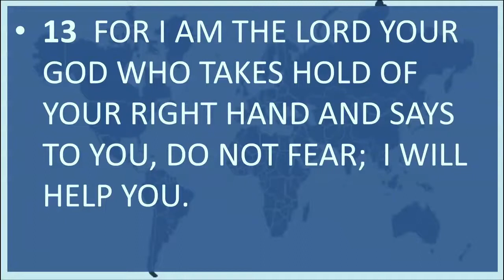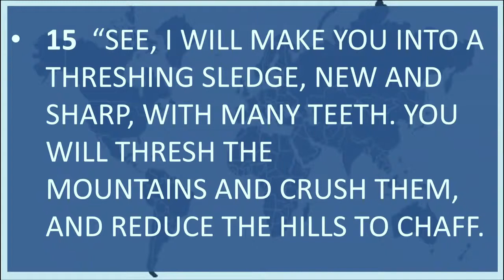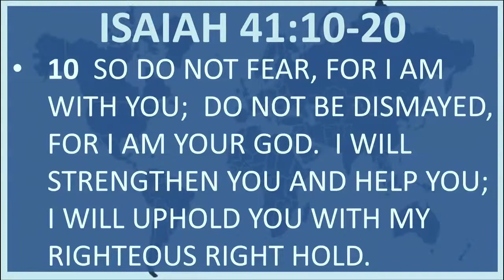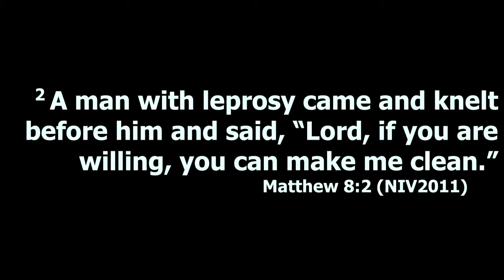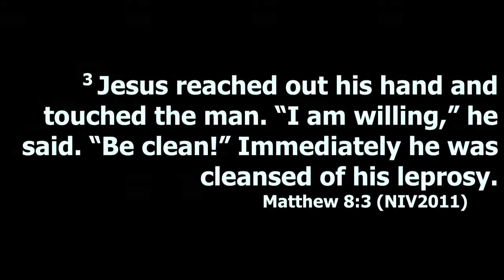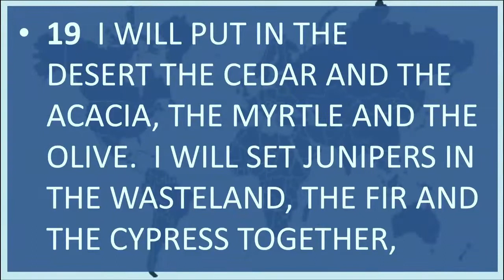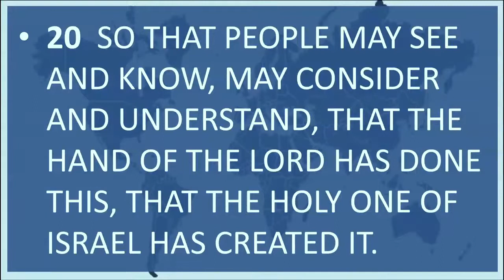TUESDAY 2-2-2021 DOUG PITMAN GRIPPED BY GOD